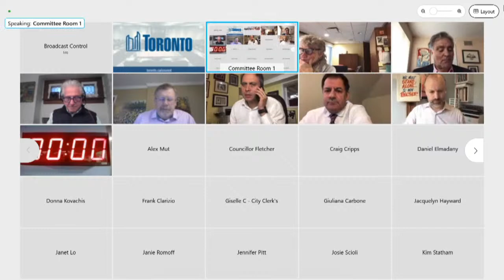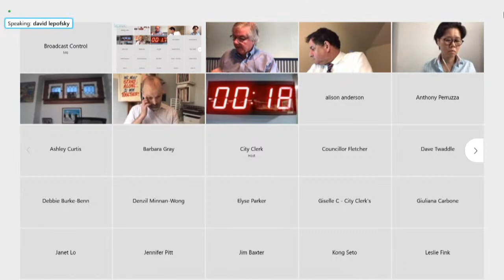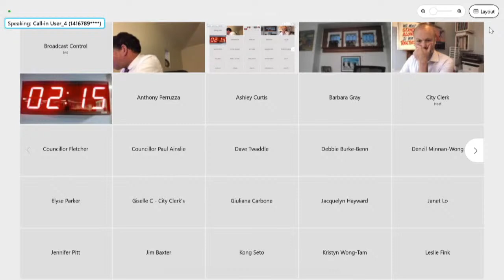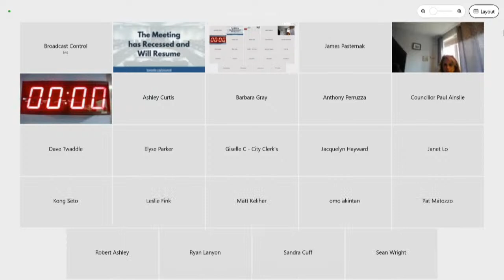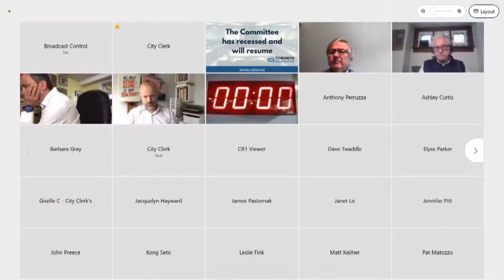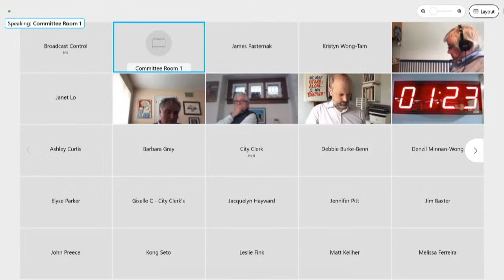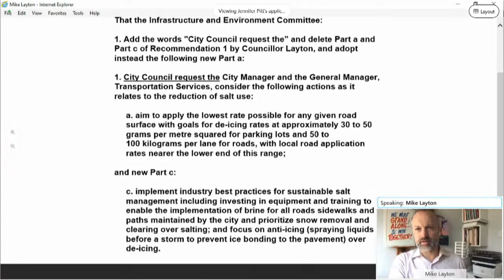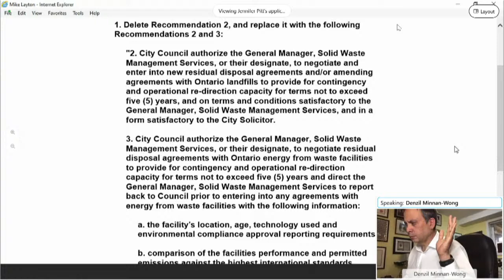Infrastructure and Environment Committee - April 28, 2021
Infrastructure and Environment Committee, meeting 21, April 28, 2021
Agenda and background materials: